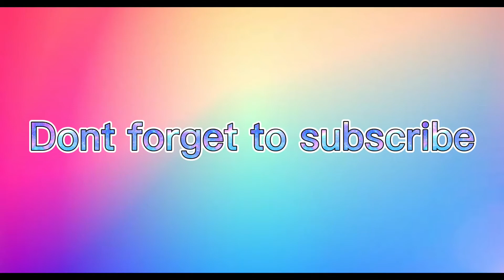Lakad-lakad sa dagat Pt.2